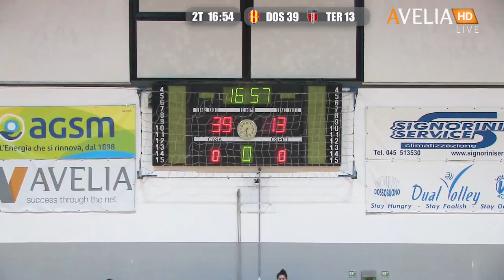Serie A1F [19^]: Dossobuono - Teramo 52-23